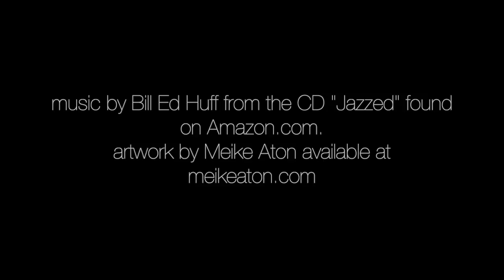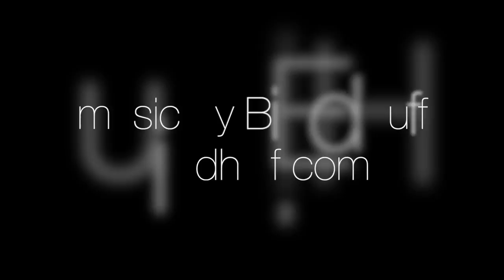End of a Night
Official Video - End of a Night from the album release "Jazzed" by Bill Ed Huff at billedhuff.com; featured art by Meike Aton at meikeaton.com